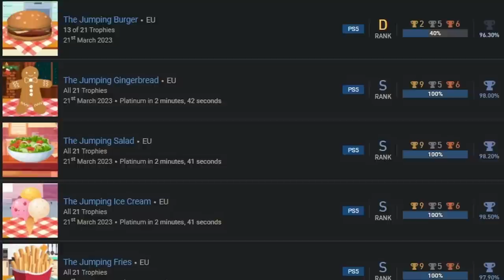What 8+ YEARS of TrophyHunting Looks Like! | 100 Platinum Trophies Collection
100 Platinum Trophies Collection! I go over my entire platinum collection spanning over a decade with over 5000+ trophies, a lot of games and different genres, I talk about my favorites and the ones that I hated.

🎮 PSN: IISN24II

PSN: IISN24II

Music from @RedloxBeats